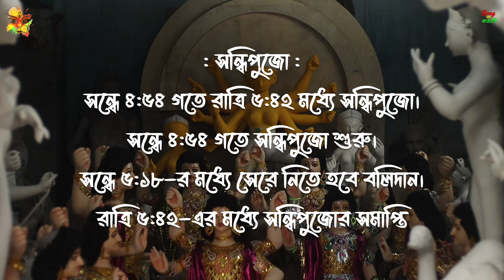Durga Puja Timings 2023 | দুর্গাপূজো ২০২৩ এর সময়সূচি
(তথ্যসূত্র- বেণীমাধব শীলের ফুলপঞ্জিকা)
এবার ঘোড়ায় আগমন দেবী দুর্গার
পঞ্জিকা বলছে, ১৪৩০ বঙ্গাব্দে দুর্গাপুজো পড়েছে কার্তিকের শুরুতে। ইংরাজি ক্যালেন্ডারের হিসাবে ২০২৩ সালে দুর্গাপুজো হবে অক্টোবরের শেষে।

মহালয়া পড়েছে ১৪ অক্টোবর (26 Ashwin), a Saturday
২ কার্তিক ইংরাজির ২০ অক্টোবর শুক্রবার ষষ্ঠীতে শুরু হবে দুর্গাপুজো। ওই দিন রাত ১১.২৪ মিনিটে লাগবে সপ্তমী।
শনিবার ২১ অক্টোবর পড়েছে সপ্তমী। ওই দিন রাত ৯.৫৪ মিনিটে লাগবে অষ্টমী।
২২ অক্টোবর রবিবার হবে অষ্টমী পুজো। ওই দিন রাত ৭.৫৯ মিনিটে লাগবে নবমী।

(সন্ধিপুজো-
সন্ধে ৪:৫৪ গতে রাত্রি ৫:৪২ মধ্যে সন্ধিপুজো।
সন্ধে ৪:৫৪ গতে সন্ধিপুজো শুরু।
সন্ধে ৫:১৮-র মধ্যে সেরে নিতে হবে বলিদান।
রাত্রি ৫:৪২-এর মধ্যে সন্ধিপুজোর সমাপ্তি)

২৩ অক্টোবর সোমবার নবমী। ওই দিন বিকেল ৫.৪৫ মিনিটে লাগবে দশমী।
২৪ অক্টোবর মঙ্গলবার পড়েছে বিজয়া দশমী।

অক্টোবরের শেষে পুজো হওয়ায় ততদিন রাজ্যের ওপর থেকে বর্ষা বিদায় নেবে বলে অনুমান। যার জেরে হালকা শীতের আমেজ থাকবে রাজ্যজুড়ে। বর্ষার বৃষ্টির সম্ভাবনা না থাকলেও ওই সময় ঘূর্ণিঝড়ের সম্ভাবনা রয়েছে। তবে অক্টোবরে তৈরি ঘূর্ণিঝড় সাধারণত তামিলনাড়ু বা অন্ধ্র প্রদেশের দিকে চলে যায়। তাই ঘূর্ণিঝড়ের প্রত্যক্ষ প্রভাব পুজোয় পড়ার সম্ভাবনা নগন্য। তবে বৃষ্টি হতে পারে।